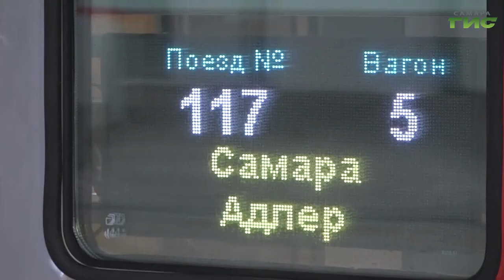РЖД не будет проводить массовых мероприятий в День железнодорожника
РЖД не будет проводить массовых мероприятий в День железнодорожника, который традиционно отмечается в первое воскресенье августа. Запланированные торжества пройдут в онлайн-формате. Но для тех, кто всю жизнь посвятил стальной магистрали, этот праздник все равно особый. И в этом убедилась Елена Малютина.